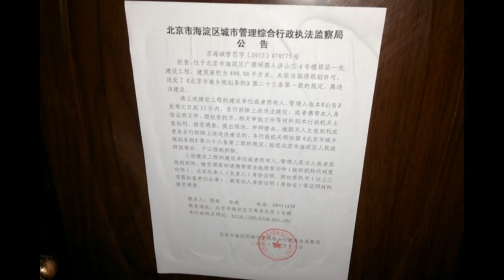Man Causes Controversy By Building His ‘Mountain Villa’ On Top Of A Skyscraper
At some point, you’ve dreamed of designing your perfect home. Most likely, your vision included some surprises, like a zany, one-of-a-kind contraption that would make your house the talk of the town. One man in China had the same desire—but he might have gone a bit too far.

This Wild Bear Was Found Trapped In The Forest – And She Was Desperately Trying To Signal For Help